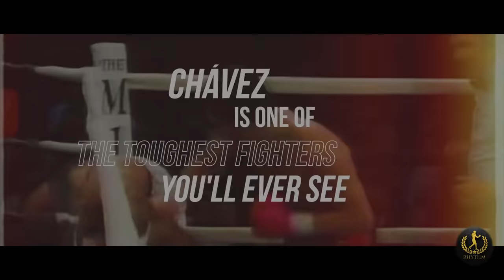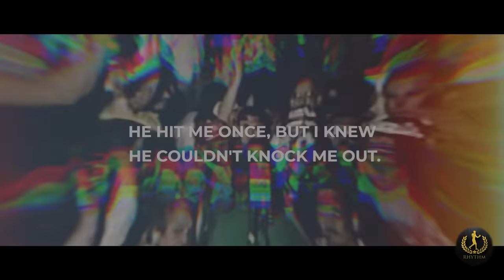The Most FEARED Mexican Fighter In Boxing History! Julio Cesar Chavez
Julio Cesar Chavez smashed his way through a generation of boxers to become the best pound for pound fighter of the late 80's. Chavez swarming style and knockouts redefined the way people thought about Mexican fighters.